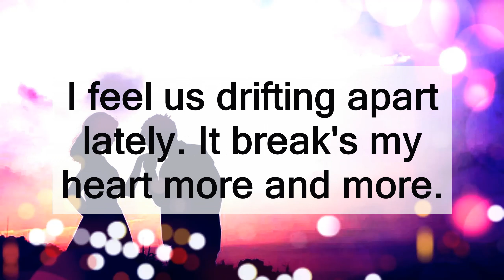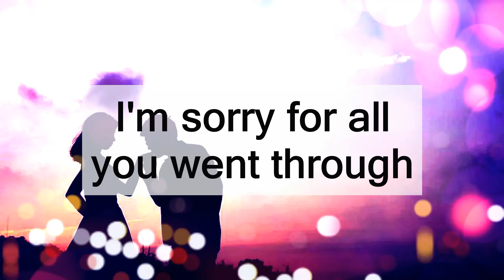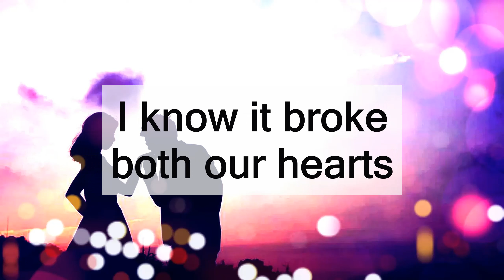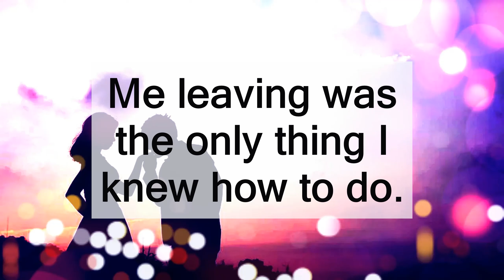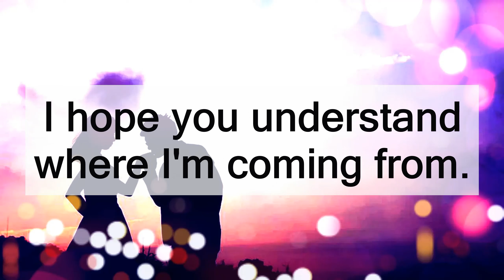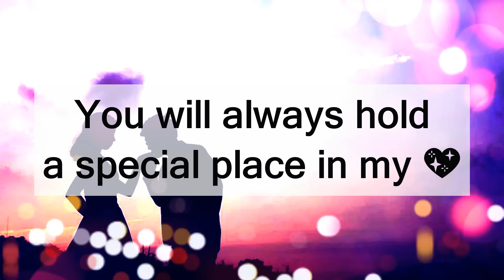DM TO DF💌💑🌷💝🌈 HOW CAN WE FIX THIS...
𝐇𝐞𝐥𝐥𝐨, 𝐄𝐚𝐫𝐭𝐡 𝐀𝐧𝐠𝐞𝐥𝐬. 𝐓𝐡𝐞𝐬𝐞 𝐚𝐫𝐞 Channeled love poems. 𝐏𝐥𝐞𝐚𝐬𝐞 𝐨𝐧𝐥𝐲 𝐭𝐚𝐤𝐞 𝐰𝐡𝐚𝐭 𝐫𝐞𝐬𝐨𝐧𝐚𝐭𝐞𝐬 𝐟𝐨𝐫 𝐲𝐨𝐮𝐫 𝐬𝐭𝐨𝐫𝐲 𝐚𝐧𝐝 𝐥𝐞𝐚𝐯𝐞 𝐭𝐡𝐞 𝐫𝐞𝐬𝐭 𝐟𝐨𝐫 𝐬𝐨𝐦𝐞𝐨𝐧𝐞 𝐞𝐥𝐬𝐞.

ᴛʜᴀɴᴋ ʏᴏᴜ ꜰᴏʀ ᴛʜᴇ ꜱᴜᴘᴘᴏʀᴛ ᴏɴ ᴛʜᴇ ᴄʜᴀɴɴᴇʟ,